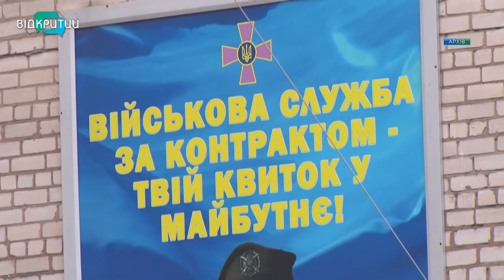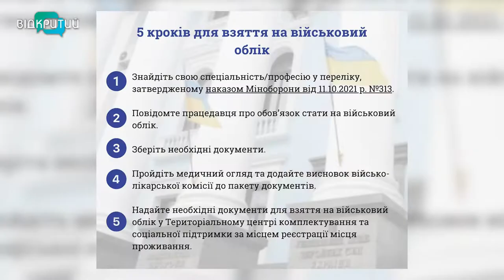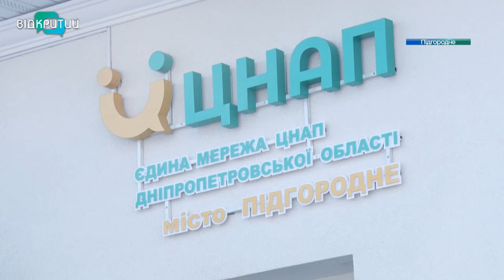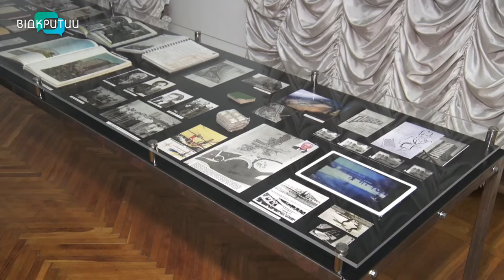Новини OPEN NEWS від 24 грудня 2021 року 20:15